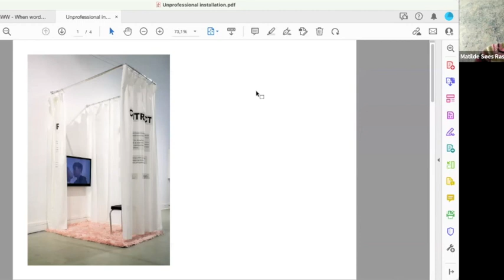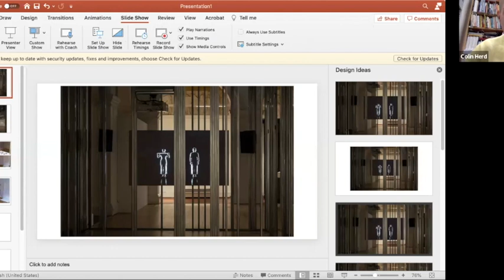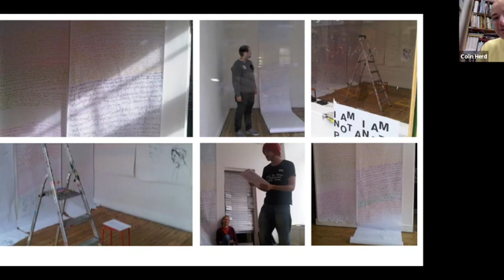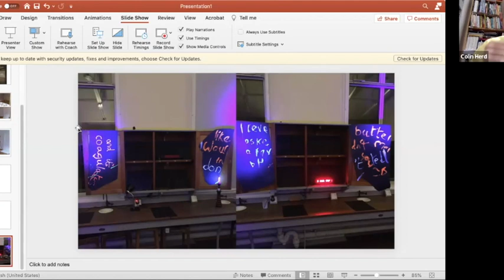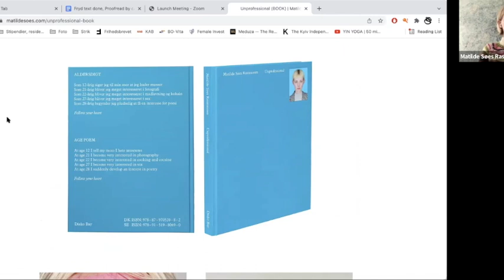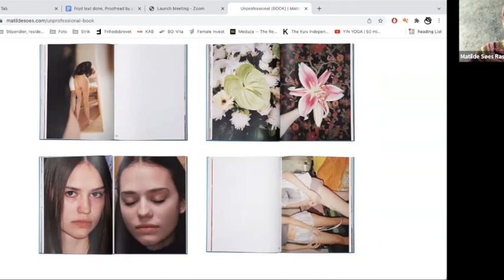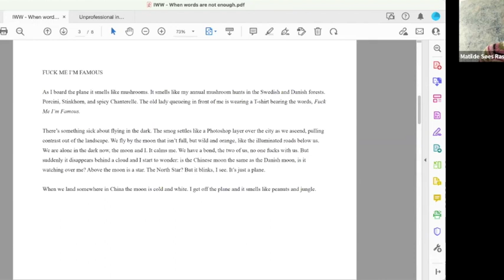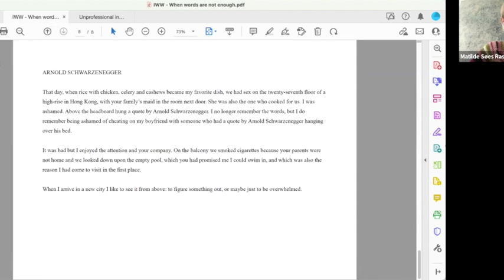Panel Discussion“When Words Are Not Enough: Poets Using Illustrations, Music, Photography and Video”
When words alone are not enough to convey thoughts and feelings, how can poets use other media alongside poetry to explore their experiences? This panel discussion addressed how poetry can be in conversation with other modes of art-making.

This is a recording of one of the events of the 2022 IWW Literary Festival, hosted by the International Writers' Workshop.

Moderator: Dr. Tammy Ho (Department of English Language and Literature)
Panelists:
Colin Herd (British Poet)
Matilde Søes Rasmussen (Danish Artist and Writer)